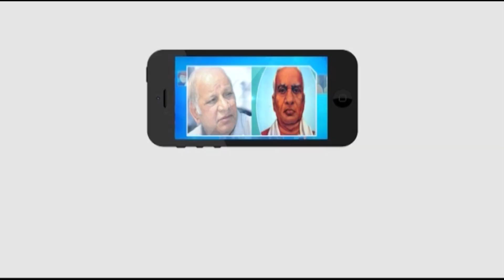సృష్టికర్తలే విజయం సాధిస్తారు.... Dr.పరమశివన్‌ || Masterkey tv